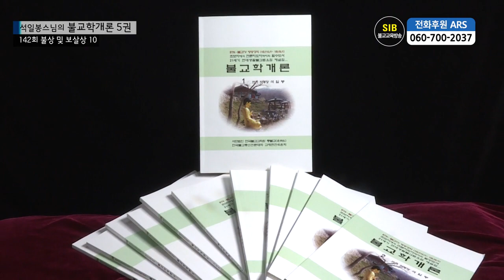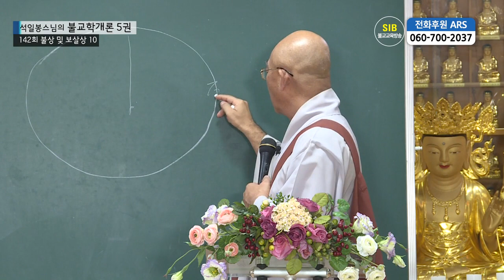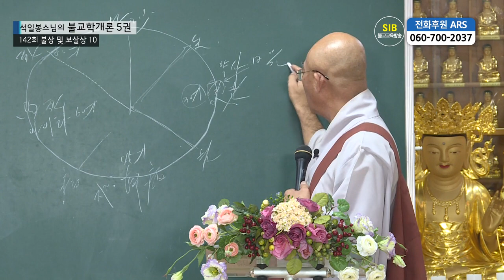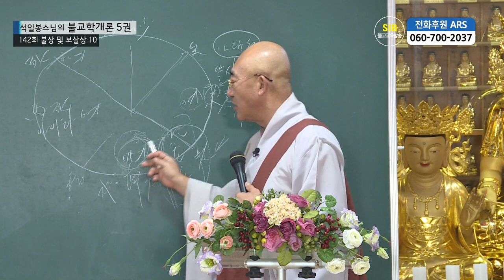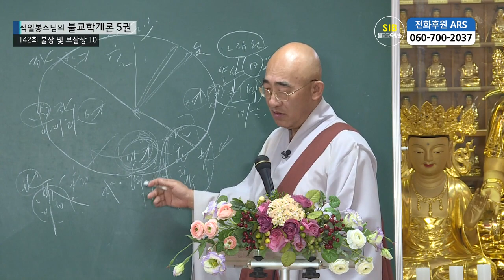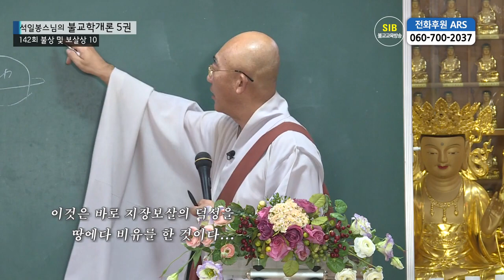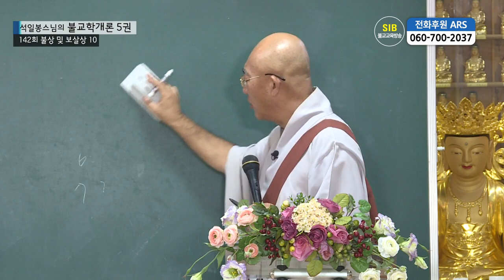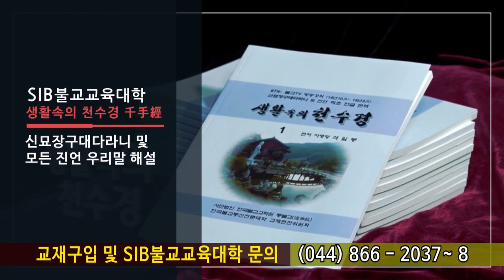제142회(불교학개론5권) -불상 및 보살상 10... 지장보살 1...